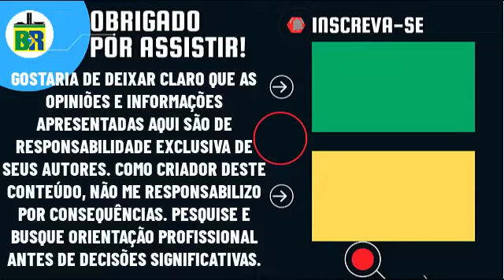🚨MARCOS ROGÉRIO CONFRONTA GLEISI HOFFMANN E COBRA PUNIÇÃO CONTRA A PETISTA APÓS ATAQUES A JORNALISTA